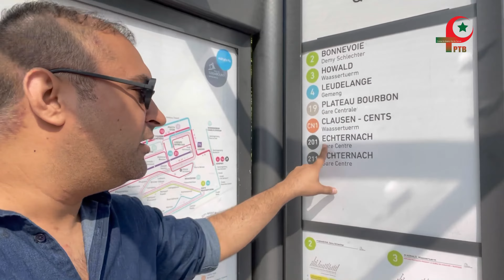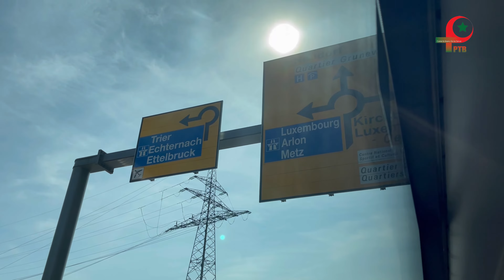Going to Eschternach By Using Free Public Transport in Luxembourg 🇱🇺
Hi guys!

Today in this video, we will go to Eschternach by using the free public transportation here in Luxembourg.

In the eastern part of Luxembourg, in the district of Grevenmacher, there is a commune with town status called Echternach. The oldest town in Luxembourg is Echternach, which is close to the German border.

It’s really an amazing and beautiful place to explore.